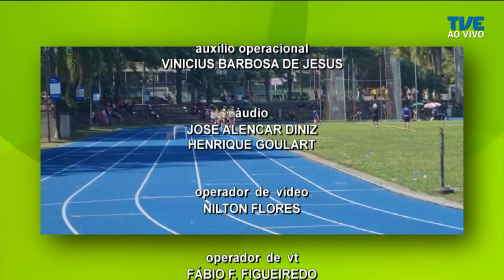TVE Esportes - 31/10/2022